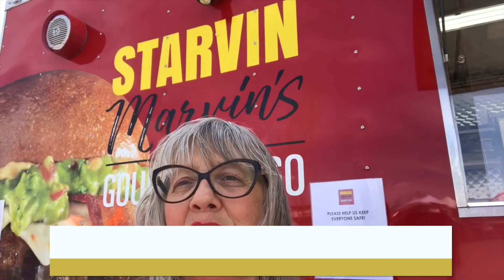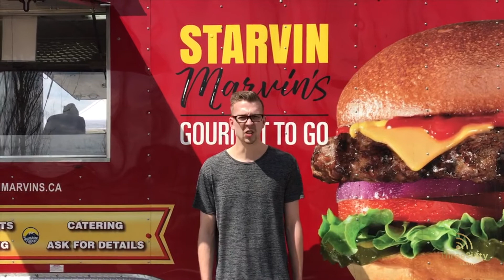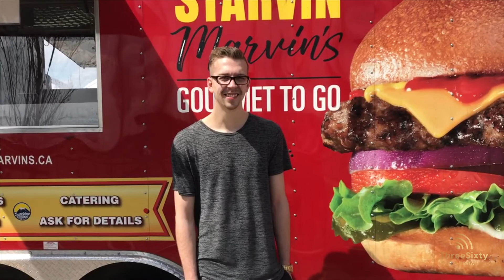How one local food truck is surviving the pandemic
The Farmer's Market returns in Sherwood Park today and Glenda has a great food truck you should try!